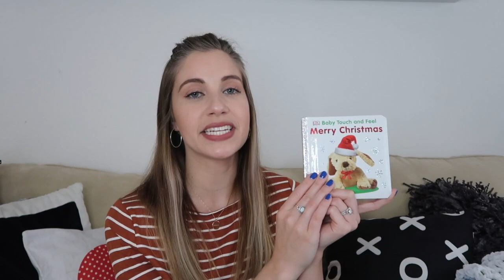6-9 MONTH BABY ESSENTIALS | Emily Inman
6-9 MONTH BABY ESSENTIALS

I'm comin' at cha today with my 6-9 month baby must-haves. These are all items that Davis loved and we used every single day. I hope you find this helpful if your baby is around this age.

XO,
Em

Baby Bullet
Munchin Sippy Cup
Once Upon A Farm organic baby food
Baby probiotics
Starfish Crib Soother
Pampers Overnight Diapers
Exersaucer Activity Center
Door Jumper
Instrument toy
Baby cell phone
Textured security blanket

"There is no way to be a perfect mother, but a million ways to be a great one.".